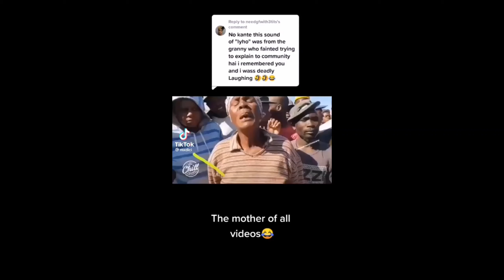GET TO KNOW ME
Hi y'all 👋 I Know that I've been gone forever but here's a get to know me video to get you through the week  💓

Do follow me on:
TIKTOK: Moralo ❤️  ❤️

Enjooooooyyyyyyy!!! ❤️ 😍 💖 ❣️ 💕